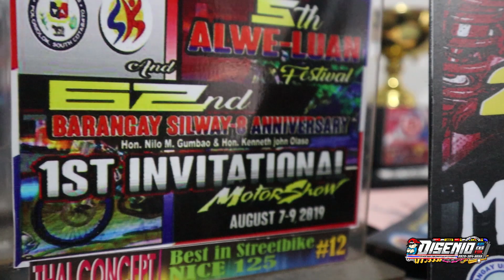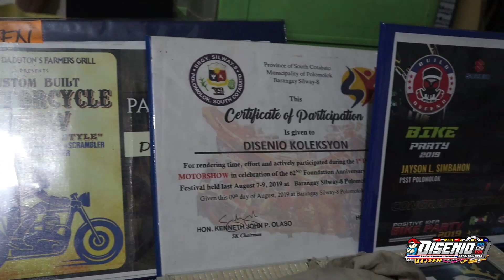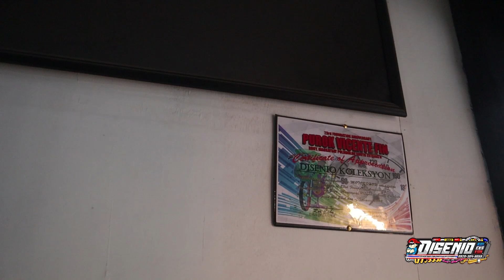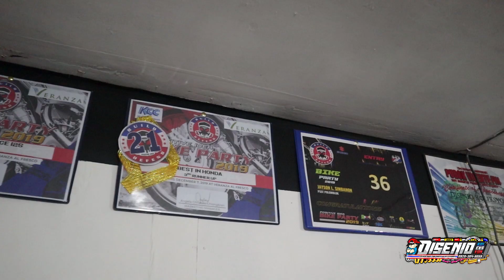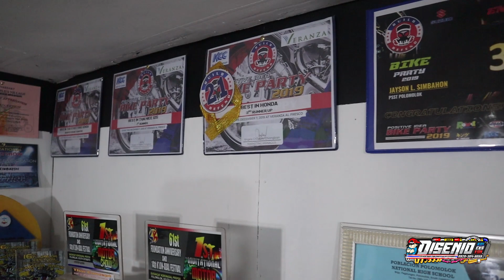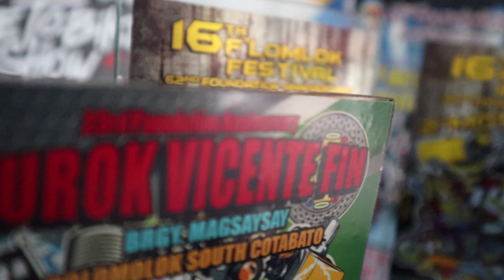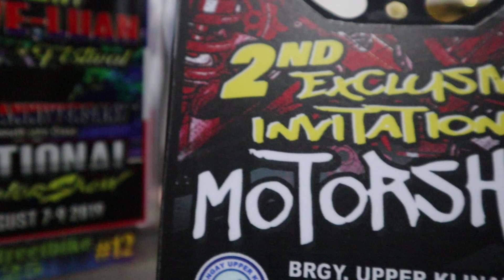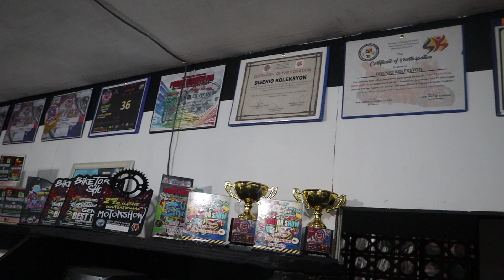YAMAN ni TRIBES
pasensya na bradas, wala pa akong solid na content ngayon
medyo busy pa kasi sa shop, pero hayaan nyo di tatagal gagawa pa
ako ng mga bagong videos na makakatulong sa inyo, maraming salamat
next time nalang tayo sa shoutout